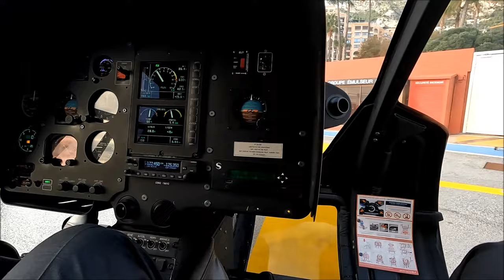Helicopter flight over Monaco with my Pomeranian - Airbus H130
... with Elena and Bowie (Pomeranian)